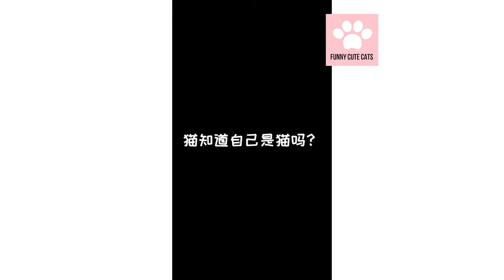Funniest Cat Video of 2021 😂😂 | Funny cute cats #13